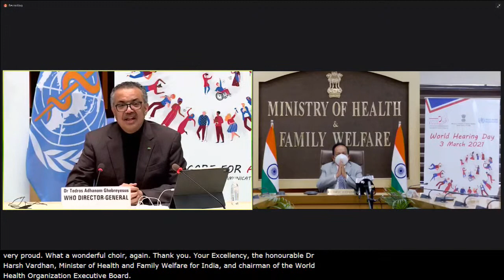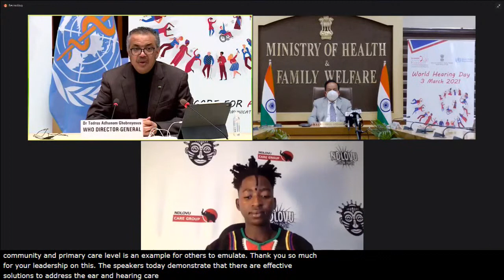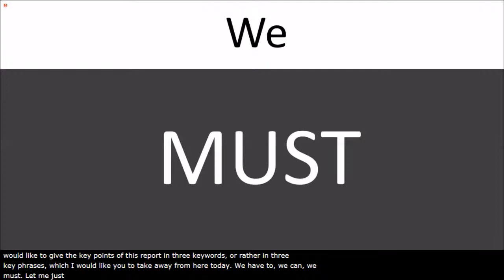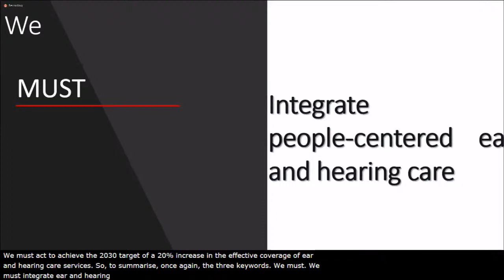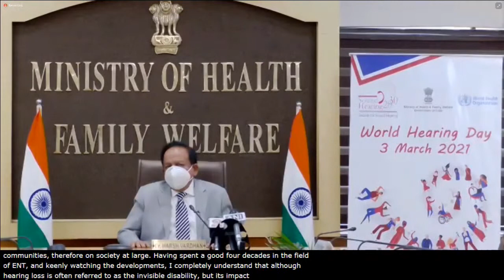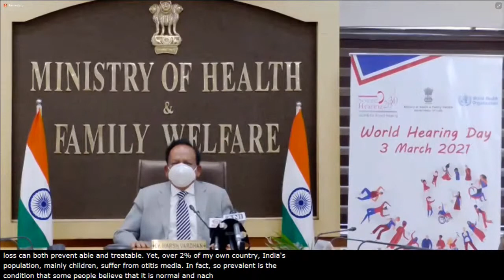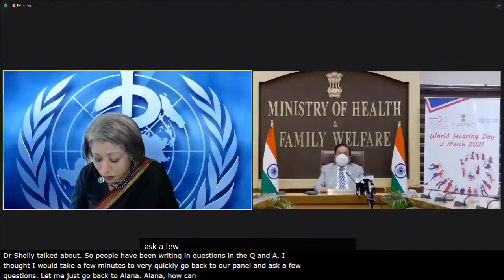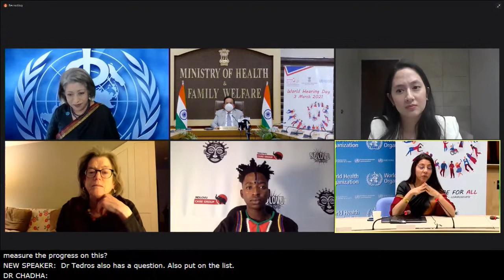LIVE: Launch of the World Report on Hearing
Globally over 430 million people experience disabling hearing loss, a number that could grow to nearly 700 million by 2050. When unaddressed, hearing loss poses a significant challenge for all age groups, hindering language development, communication, cognition, and limiting access to education, employment and social interactions.

The vast majority of those with disabling hearing loss live in low- and middle-income countries where policies, human resources, infrastructure and awareness required to address hearing loss are commonly lacking.

Many causes that lead to hearing loss can be prevented. The WHO estimates that 60% of hearing loss among children is due to preventable causes; and that over a billion adolescents and young adults are at risk of avoidable, irreversible hearing loss due to the common practices of listening to music at loud volumes and for prolonged time.

In those living with hearing loss timely and appropriate care, through available and effective technologies and interventions, can ensure that they have the opportunity to realize their full potential.

These facts along with supporting data and evidence have been presented in the World Report on Hearing, which was requested by the World Health Assembly in 2017.